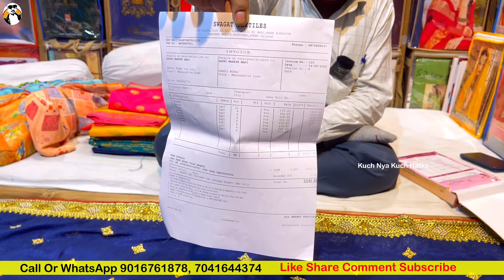500 में 10 साड़ी / 50 स्टार्ट / Saree Wholesale Market in Surat / Surat Saree / Surat saree market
Swagat Texttile factory outlet
50, 1st floor Soma Kanji ni wadi nr savera complex
BRTS Canal Road khatodra wadi surat

 h\u0026m,H\u0026M plus,
saree surat market,
saree surat ki,
saree surat se mangvaee,
saree surat mein,
saree surat manufacturer,
saree surat saree,
surat bandhani saree,
surat best saree wholesale market,
surat banarasi saree,
bablu bhai saree surat,
surat cotton saree surat saree company,
surat me saree factory,
saree from surat,
parvati saree surat gujarat,
designer saree surat gujarat,
shiv gauri saree surat,
surat saree godam,
surat saree palace gorakhpur,
saree wholesale market surat gujarat,
surat saree godown,
saree wholesale surat gujarat,
rg sarees surat,
namaz ki saree surat hai,
namaz ki saree surat hindi mein,
saree holsel surat,
ishita house surat saree,
surat saree house,
heavy work saree surat,
hand work saree surat,
heavy saree surat,
surat jamdani saree, samdhan ji saree surat,
surat jamdani saree manufacturer,
lala ji saree surat,
surat joint sarees,
jagdamba sarees surat,
rj sarees surat,
rj saree house surat,
saree surat ka,
saree surat ke,
banarasi saree surat ki,
surat ki saree market,
lot ki saree surat,
surat me saree ka market,
surat lot saree market,
laxmipati sarees surat,
surat lot saree,
surat low price saree,
saree surat mashallah,
banarasi saree surat market,
paithani saree surat market,
bandhani saree surat market,
cotton saree surat market,
m b creation surat saree,
namaz ki saree surat,
surat saree new video,
net saree surat,
surat new saree,
surat net saree wholesale market,
new design saree surat,
saree surat online,
wholesale saree surat online,
surat ki saree online shopping,
surat saree online business,
surat saree factory outlet,
saree of surat,
saree wholesalers in surat with price,
surat printed saree wholesale market,
shivam prints surat saree,
ajmera fashion surat saree price,
tulsi print saree surat,
parvati saree surat,
surat saree wholesale rate,
surat sarees retail market,
surat ring road saree market,
saree manufacturers in surat for resellers,
radhika fashion surat saree,
surat sarees retail,
surat ki saree wholesale rate,
radheshyam saree surat,
r j saree house surat,
surat saree sale,
silk saree surat wholesale market,
surat textile market saree,
surat saree tamil,
surat top saree manufacturers,
surat wholesale saree market telugu,
surat saree telugu,
surat textile market saree price,
surat saree udyog,
vivera international saree surat,
vishal saree surat,
vidhi saree surat,
saree vendors in surat,
surat saree vyapar,
surat saree company video,
cotton saree surat wholesale,
fancy saree surat wholesale,
printed saree surat wholesale,
bridal saree surat wholesale,
laxmipati sarees surat wholesale,
yug bansal saree surat,
surat yasin saree,
ajit zone surat saree,
surat wholesale saree market 2021,
surat saree market 2021,
surat saree 2021,
saree manufacturers in surat 2021,
g3 sarees surat,
99 ki saree surat मार्केट से आधे रेट में मिलता है यहाँ Banarasi,Silk,Bridal Saree